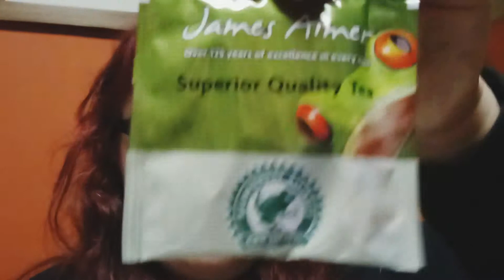Wedding Anniversary Holiday Vlog Part 2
Today's video is part 2 of my wedding anniversary holiday in Blackpool
Mrsduffy1991
Jenduffy1991